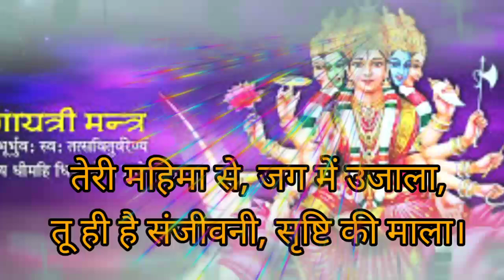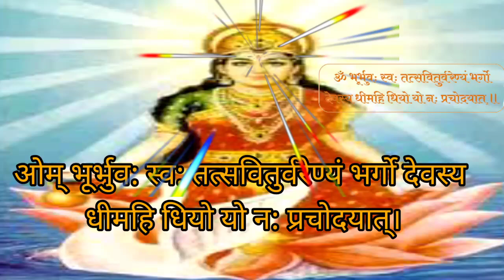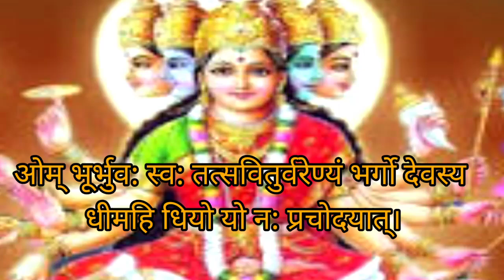गायत्री माता, शक्ति की ज्योति,गायत्री मंत्र Gayatri maha mantra